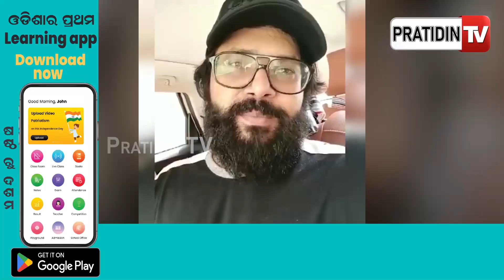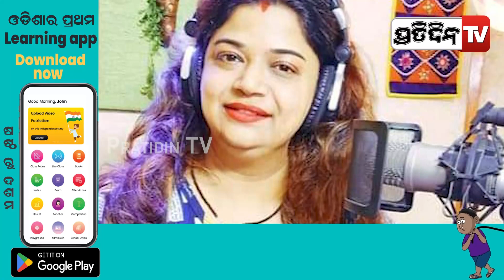ପ୍ରତ୍ୟେକ ଦିନ ମୁଁ ମୋ ମା’ ତପୁ ମିଶ୍ରଙ୍କୁ ଝୁରୁଛୁ ! | Tapu Mishra | Sabyasachi Mishra